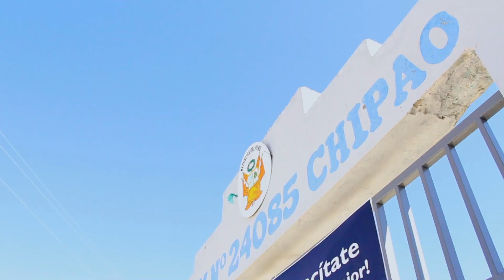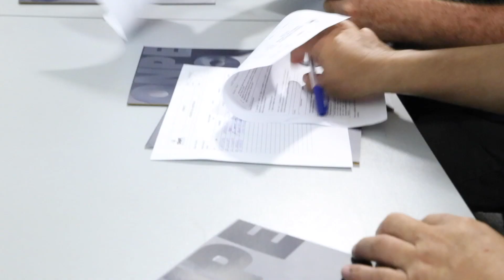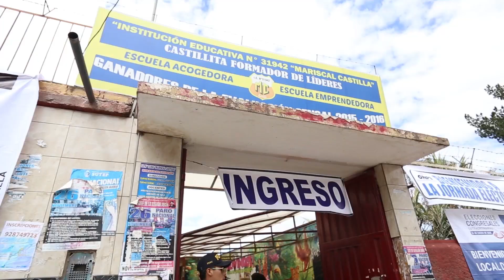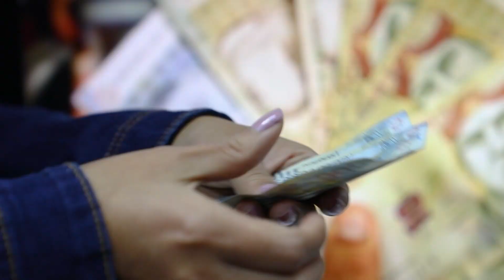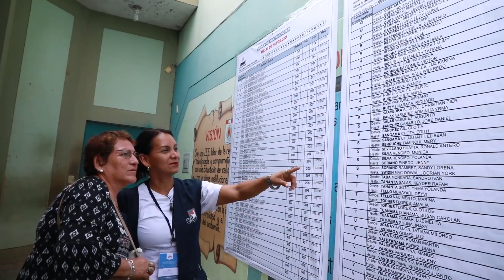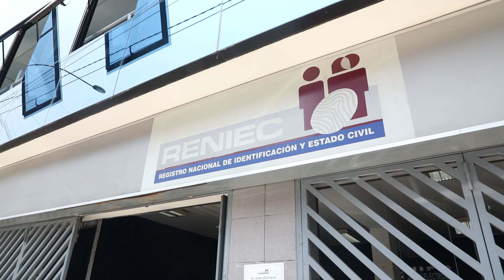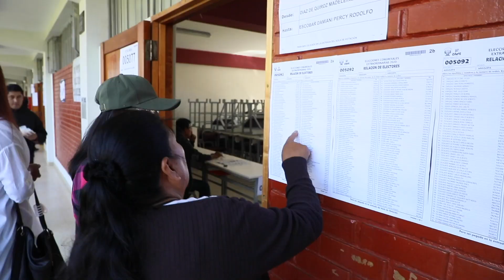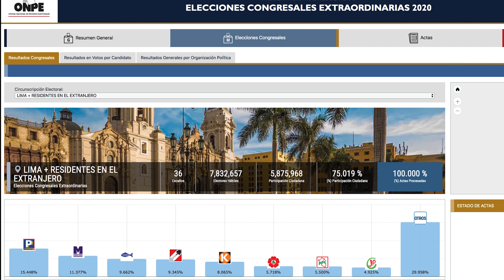ONPE Informa 60 - 6 de marzo de 2020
✔ Desde Lima, chipainos alientan a sus paisanos a participar en las EleccionesMunicipalesComplementarias del 29 de marzo.
✔ ONPE convoca reunión de seguridad para garantizar despliegue hacia el distrito de Chipao.
✔ En nuestra entrevista central, conozca detalles de encuesta que otorga a la ONPE opinión favorable de la ciudadanía.